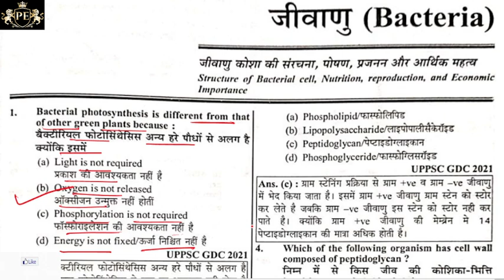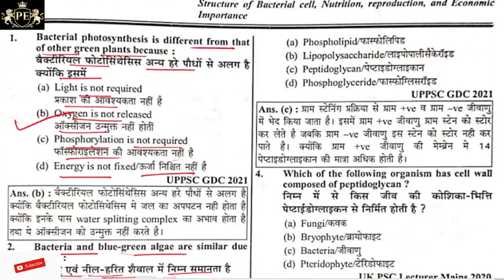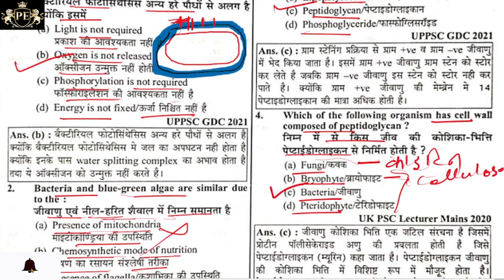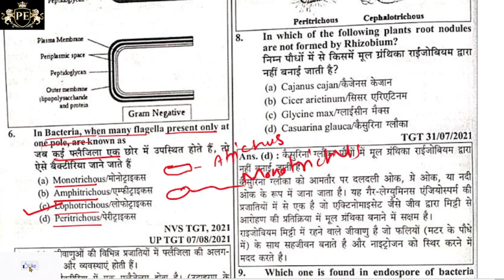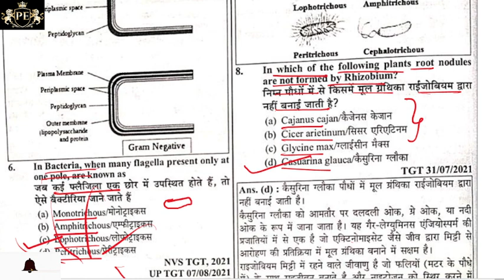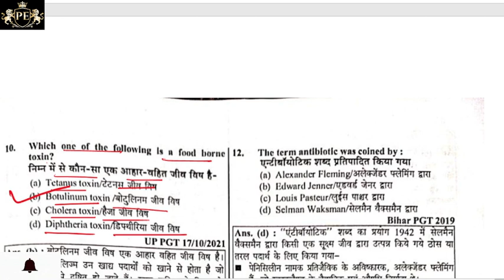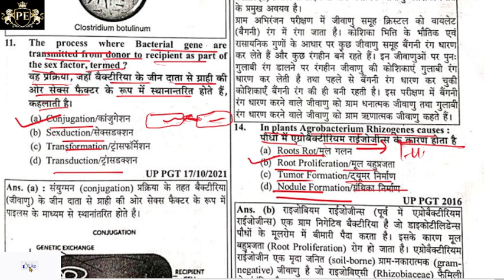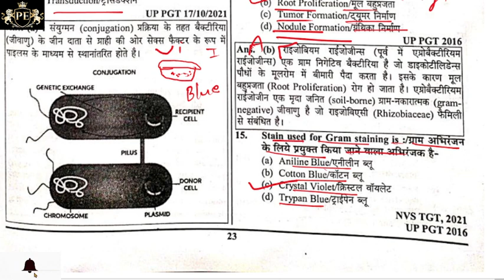youth TGT PGT LT GIC biology PYQ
TEST SERIES FOR TGT
TGT BIOLOGY CLASS IN HINDI
TGT BIOLOGY
TGTBIOLOGY ART PREVIOUS YEAR SOLVED PAPERSvirus question practice,
virus related mcq,
viruses mcqs,
virus mcq,
virus question answer,
antivirus questions and answers,
computer virus question and answer,
questions on computer virus,
mcq on hepatitis,
mcq on bacterial diseases,
epidemiology of hepatitis b,
mcq on virus microbiology,
replication of hepatitis c virus,
hepatitis c virus lecture,
hcv hepatitis c virus,
hepatitis c virus test,
what is hepatitis c virus,
virology questions and answers,
epidemiology multiple choice questions,
mcq on computer virus,
mcq on virus and antivirus,
computer virus mcq questions,
computer virus objective questions and answers,
hp disease,
important questions on covid,
mcq on antiviral drugs,
mcq on covid 19,
covid related mcq for competitive exams,
k virus,
important disease caused by virus,
mcq on viruses,
mcq on virus,
mcq on diseases,
mcq on virology,
mcq virus,
mcq on malware,
communicable and noncommunicable diseases mcq,
virus mcq questions,
diseases caused by viruses,
virus or potentially unwanted software,
t virus antivirus,
viruses that were lab leaks,
resident evil different viruses,
t virus history,
computer virus question,
virology mcqs with answers,
x.virus,
z-virus,
virus objective questions,
0 virus,
your phone has 56 viruses,
covid related questions and answers,
5 viruses detected problem,
6 virus,
7 virus,
virus antivirus mcq,
virus and bacterial diseases trick
TGT BIOLOGY CLASSES
TGT BIOLOGY PARTE 2021
PGT BIOLOGY PAPER
PGT BIOLOGY CLASSES
PGT BIOLOGY PREVIOUS YEAR PAPER
PGT BIOLOGY QUESTION PAPER
PGT BIOLOGYtgt biology,